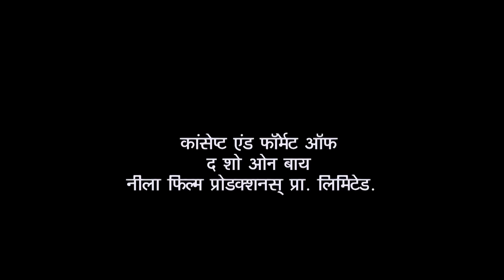Taarak Decides To Buy A Gift For Anjali | Full Episode | Taarak Mehta Ka Ooltah Chashmah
Jethalal and Taarak arrive at the jewellery shop to buy a gift for Anjali. Jethalal suggests Taarak to buy a gold chain as it has no problem with size and shape, unlike a ring. Meanwhile, Anjali calls Taarak to find where is he. Taarak reveals that he is buying a gift for her.

Star Cast: Dilip Joshi, Disha Vakani, Amit Bhatt
Episode No: 2326
Produced By: Asit Kumar Modi